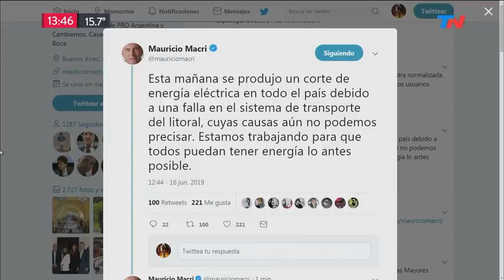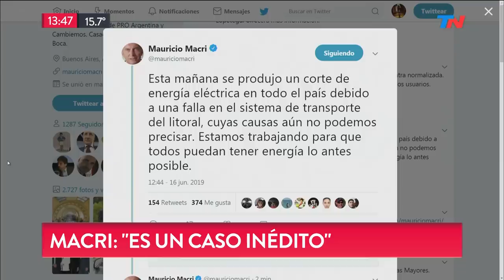El tuit de Macri tras el apagón que afectó a todo el país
Programa de Todo Noticias emitido el Domingo 16 de Junio de 2019.